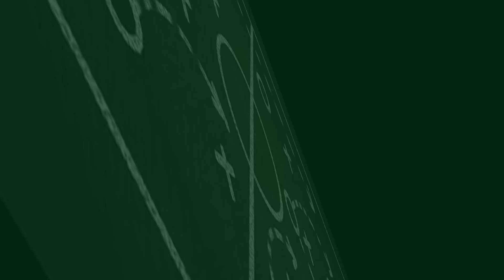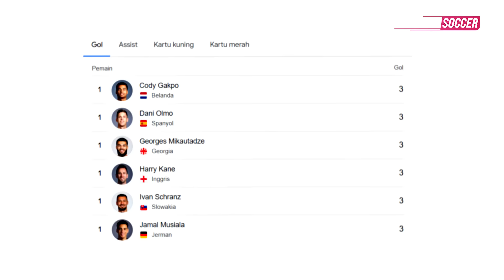EURO 2024: Spanyol JUARA dengan SEMPURNA 🏆 Yamal Pemain Muda Terbaik 👏 KUTUKAN Harry Kane Itu Nyata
BERITA SEPAK BOLA TERKINI & TERBARU HARI INI SERTA HASIL PERTANDINGAN BOLA TADI MALAM DARI BLESSING SOCCER NEWS -- Berita Bola Terlengkap Hari Senin 15 Juli 2024: EURO 2024:  Spanyol JUARA dengan SEMPURNA 🏆 Yamal PEMAIN MUDA Terbaik 👏 KUTUKAN Harry Kane Itu Nyata

01. Spanyol Vs Inggris: Menang 2-1, Tim Matador Juara Euro 2024
02. Man Of The Match Spanyol Vs Inggris: Nico Williams
03. Gelar Keempat Spanyol
04. Spanyol Paling Produktif Dalam Sejarah Euro 2024
05. Lamine Yamal Pecahkan Rekor Pele
06. Rodri Pemain Terbaik Euro 2024
07. Lamine Yamal Pemain Muda Terbaik Euro 2024
08. Hadiah Ulang Tahun Terbaik Lamine Yamal
09. Dani Olmo Dapat Sepatu Emas
10. Kesedihan Pemain Inggris Usai Dikalahkan Spanyol Di Final Euro 2024
11. Sori Inggris, It's Not Coming Home!
12. Inggris Kembali Kena Kutukan Harry Kane
13. Amarah Bellingham Usai Inggris Gagal Juara Euro
14. Bikin 1 Gol Dan 1 Assist, Cole Palmer Patah Hati
15. Inggris, Tim Paling Bersedih Hati Dalam 3 Tahun Terakhir
16. Sah! Joshua Zirkzee Kini Pemain Manchester United
17. Mu Umumkan Skuad Pra Musim Mereka Kontra Rosenborg
18. Como 1907 Akan Dekati Memphis Depay
19. Real Madrid Tegaskan Tidak Berniat Melepas Arda Guler
20. Masa Depan Ederson Ditentukan Minggu Depan!
21. Untuk Dapatkan Dani Olmo Manchester City Siap Kucurkan 60 Juta Euro
22. Calvin Verdonk Ikut Laga Uji Coba, Bertahan Di Nec Nijmegen?
23. Justin Hubner Kesal Dengan Perlakuan Cerezo Osaka
24. Maarten Paes Catatkan Rekor Penyelamatan Bersama Fc Dallas
25. Atletico Madrid Bakal Mampir Ke Indonesia Lawan Klub Top Liga 1